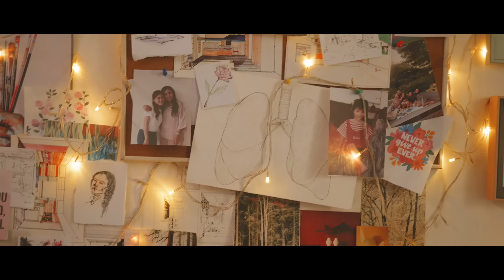MELISA HART - LEBIH DARI SIAPAPUN (OFFICIAL MUSIC VIDEO)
Melisa Hart - Lebih Dari Siapapun

Ya
Kutahu kau tak bisa
Berikan seutuhnya
Hatimu, walau hanya separuh, kau tak mau

Ya
Mungkin belum saatnya
Tapi ku trus mencoba
Mengerti, memahamimu
Walau harus terbagi dua

Chorus
Cintai aku, sayangi aku lebih
Dari siapapun, yang pernah singgah
Yakinkan aku, cintamu hanya aku
Walau, hanya pura-pura
Ku tetap bahagia

Bridge
Aku kan terus mencoba, jadikan diriku seperti dia
Yang kau cinta

Executive Producer Lina Priscilla for Hits Records
A&R : Keke Kananta

Music Produced by : Adrian Kitut
Strings Arrangement by : Achi Hardjakusumah
Violin 1 & 2   : Anton Suryanto & Dessy Saptani
Viola   : Jacobus
Cello   : Dwipa Hanggana Pratala
Mixing & Mastering  :Eko Sulistyo
Vocal Produced by : Barsena
Vocal Recorded by : Aldi Fachrobby @ Backbeat Studio
Publishing   : PT. Star Cipta Musikindo

Tim SMN & Hits Records
Brand Development  : Rully Chan
stylist Melisa Hart : Fherio
Stylist for Talent : Nicky Jaya and team
MUA   : Leo Tandi
MUA Talent   : febyola & Sukma

Creative and Production Studio by 17A

Director : Takun Arrosid
Producer : Reza Kurnia
Creative Team : David Leonardo
Storyboard Artist : Gandari L. Putri
Graphic Designer : Mico Pratama Ticoalu
Assistant Director : Hendrawan Wibisono
Director of Photography : Andi M Fadli
Camera Assistant : Ridwan Rais Wiraputra
Art Director : Soni Ismayadi
Art Crew : Irvan Sutisna, Andi Abdul Wahab, Bagus satrio
Gaffer : Dahlan Erlana Sayeti
Lighting Assistant : Mull Yadi, Afriansyah
Lighting Crew : Tifan, Mas No, Afriansyah
Talent Coordinator : Aulia Elsa Suherlina
Production Assistant : Riska Darwanti
Runner : Siswanto
BTS Photographer : Raditya Satyoputra
Offline Editor : Fei Setiawan
Online Editor : Nino Sagitario
Colorist : M. Castallani
Equipment Rent : Mampang Inc
Camera Support : Panasonic Lumix
F&B : Inah Catering